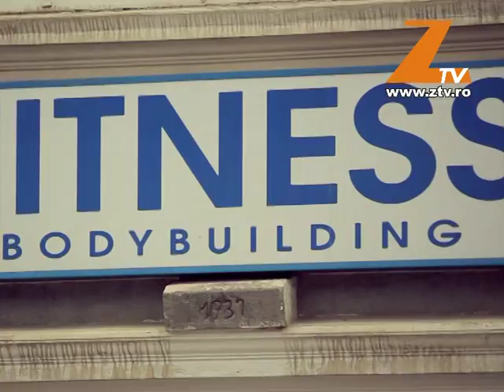Tata si doua fiice implicate in accident